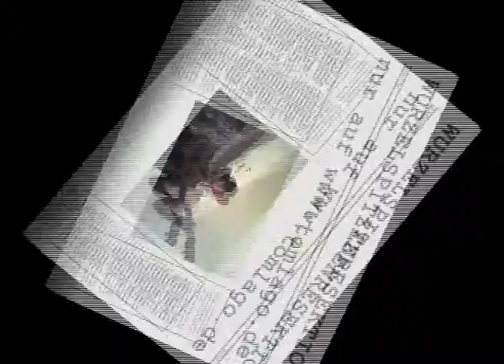Tom Lago - RodWeiler - Funny van Dannen Cover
Danke Funny für dein Schaffen... und öhm die Fischsuppen Tabs fehlen seit drei Jahren!!! ... Eines seiner goilsten Songs danke danke danke vom Geier mit schwarz rosa Kopf ;oP...und sorry für die gewollten verleser ;o)